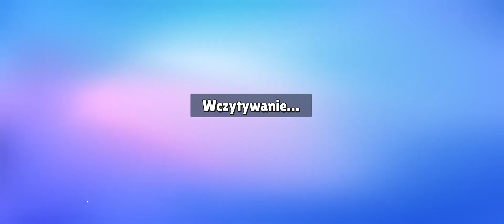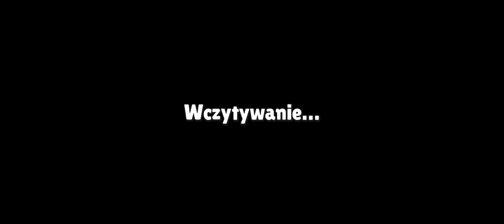Stumble Guys 2024 Potężna dawka zdenerowowania z przegranej